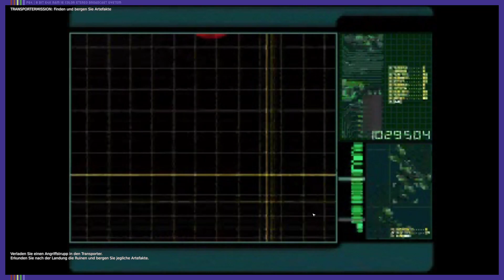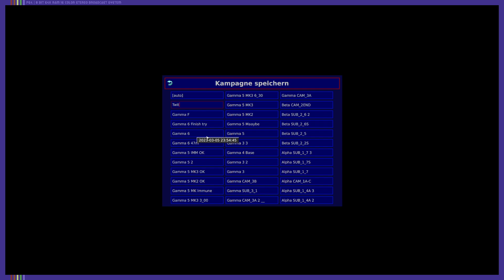Warzone 2100 :: Teil 1/7